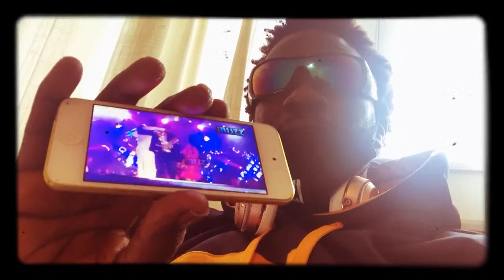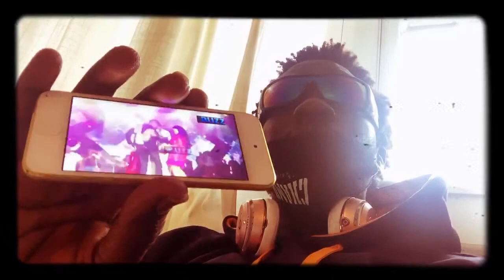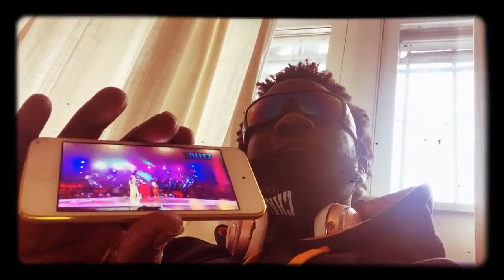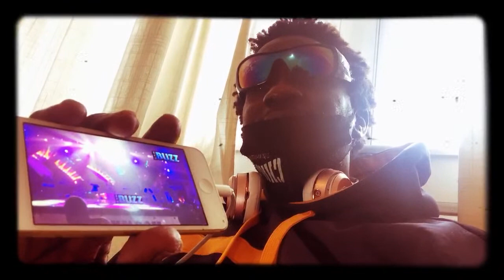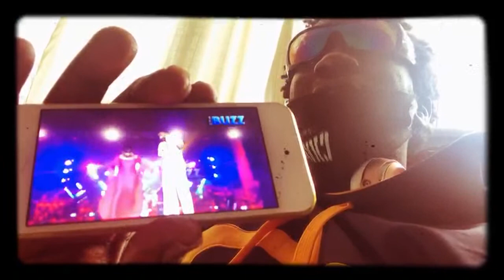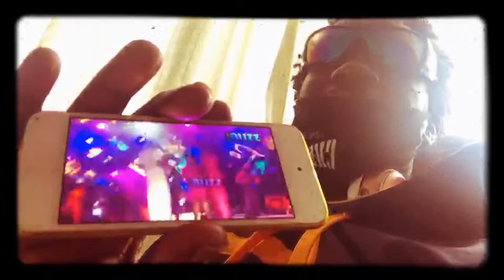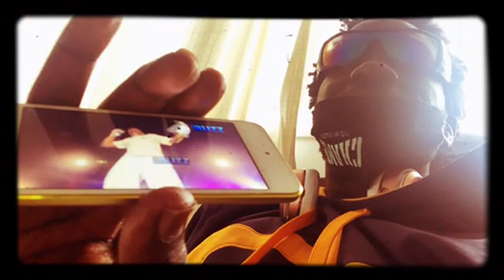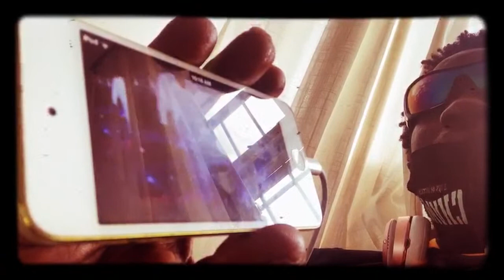❤️😂👍🇸🇳Live) Wally Seck Explosif gambia🇬🇲 Sow👍✅